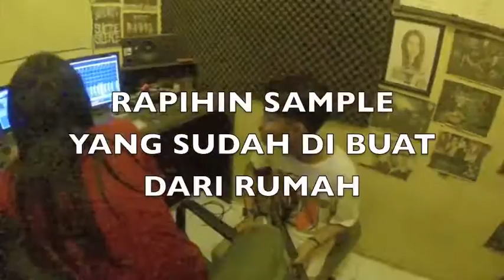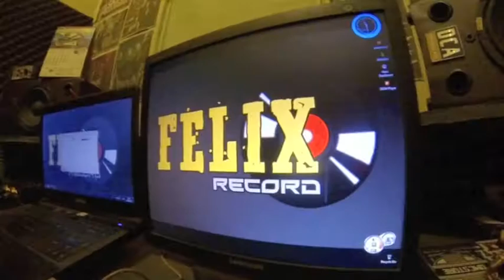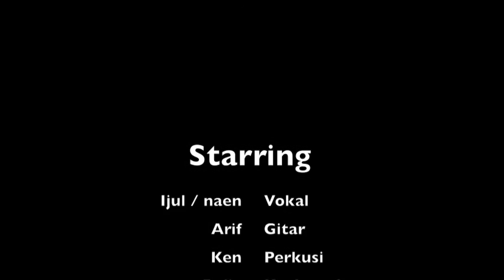BROTHER ROOTS AT FELIX RECORD